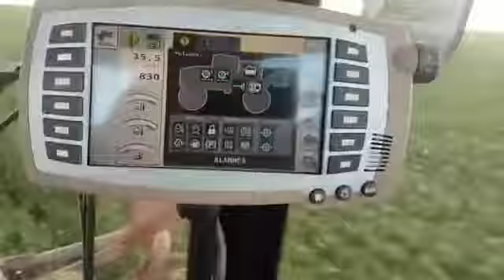Опрыскивпние сои в бразилии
Ссылка на группу 🍉БАХЧЕВОДЫ🚜